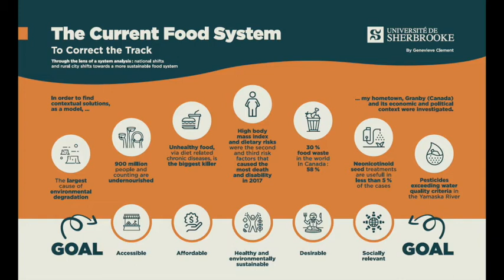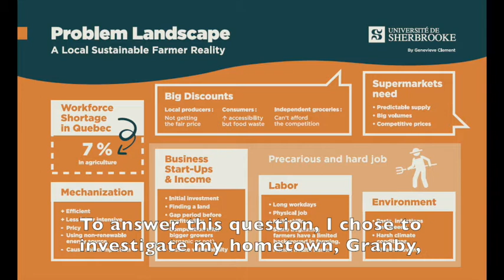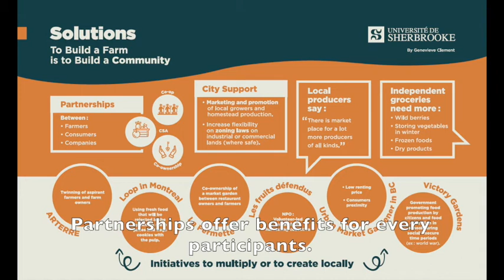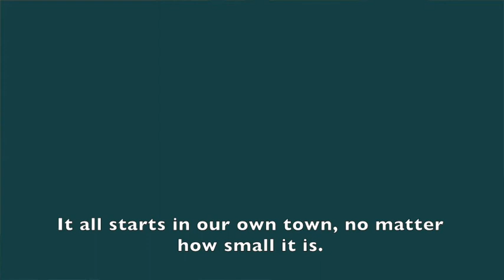Map the System Canada 2020 | Université de Sherbooke